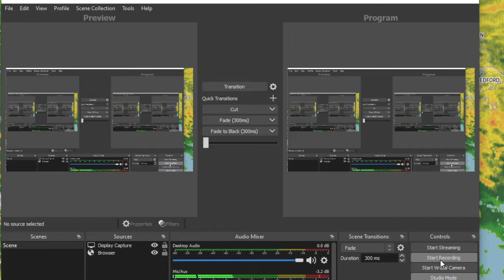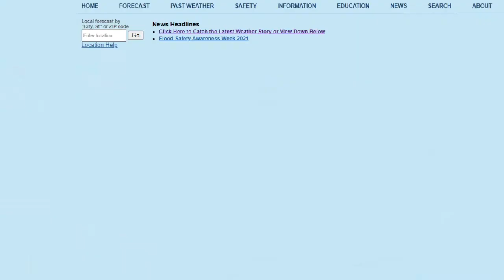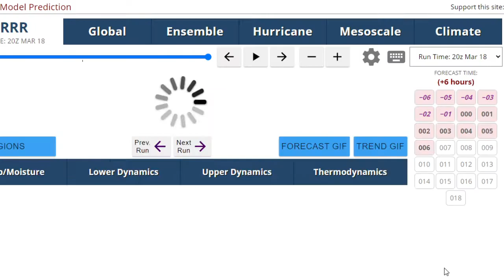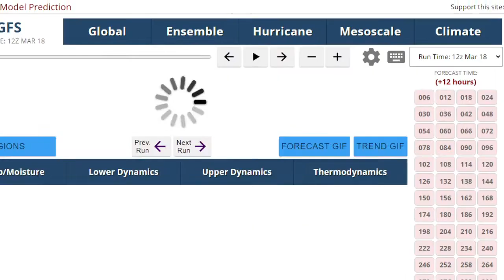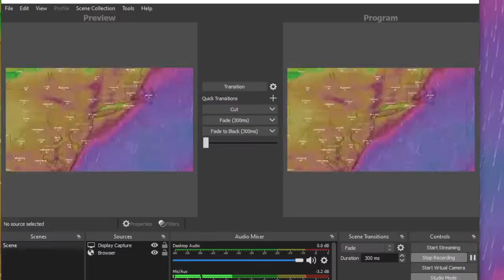Weather Update: Rain Will Continue Into This Evening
The rain started around noon and has continued throughout the afternoon into the evening. We're seeing some thunderstorms offshore as well, although I think that possibility will remain south of Long Island. Temps start dropping after midnight with cold front, winds pick up from the N-NE, and a cold, heavy rain may end as a brief burst of snow early tomorrow morning. It may be enough to whiten the ground, and maybe even accumulate to an inch or two. But it will be a distant memory by this weekend as temps go into the 50s with sunshine.